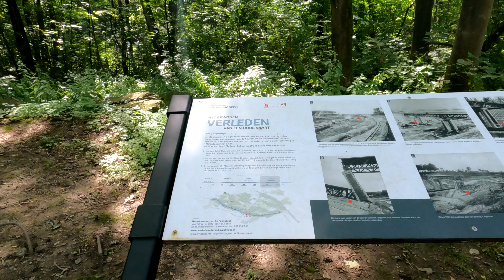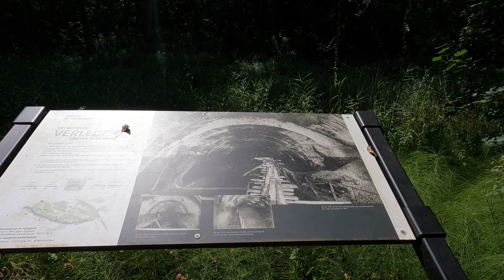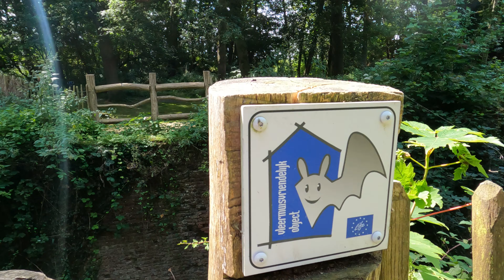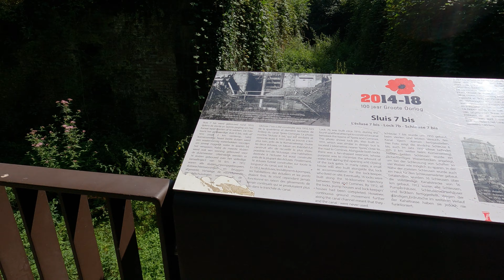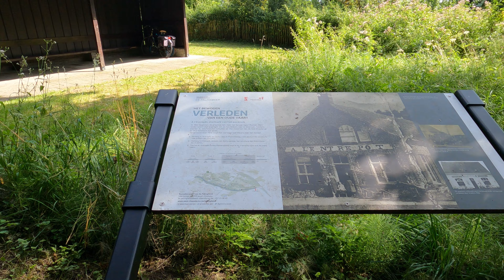Martine goes for a walk and plays Mandoline #57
Vlog#57 Martine goes for a walk and plays Mandoline

Enjoy the music and watch the video